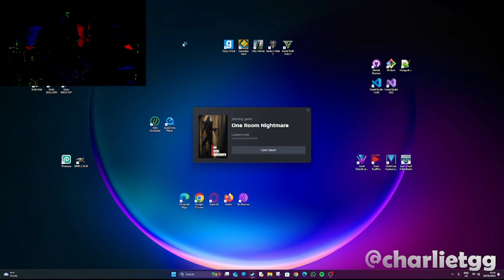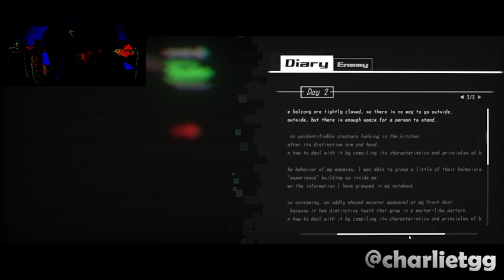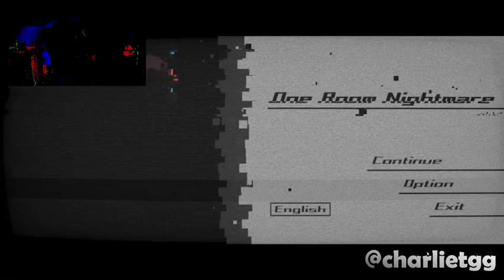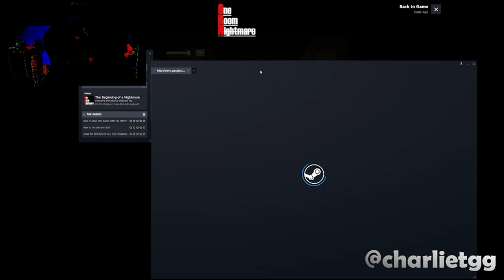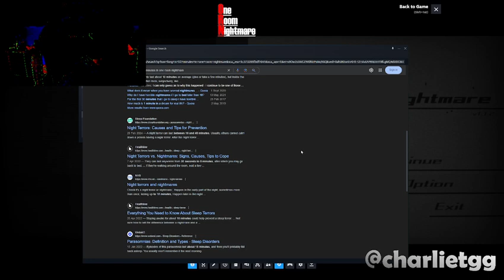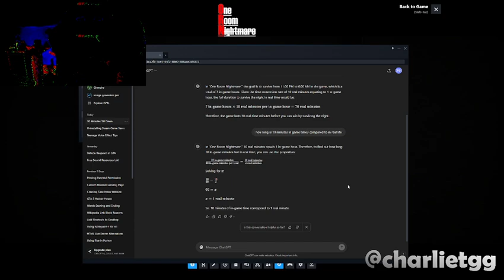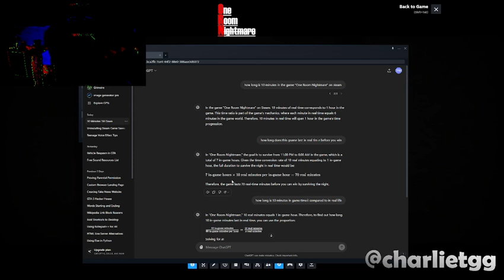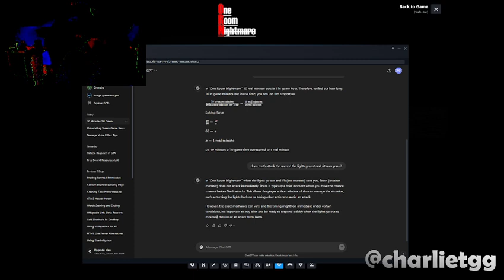One Room Nightmare Gameplay [PART ONE]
Today I play, for almost an hour, the game One Room Nightmare. This video has no cuts, edits, nothing. All it has is a creepy webcam effect, a cool voice effect and my gameplay. I do get jumpscared once or twice so please enjoy the video (PLEASE!)